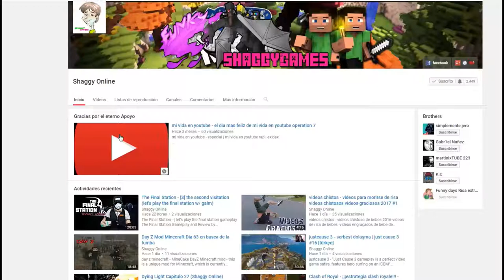block survival legend of the lost islands - en Español #1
block survival legend of the lost islands - block survival legend of the lost islands gameplay (pc).
 - block survival legend of the lost islands with game commentary… youtube

Block Survival: Legend of the Lost Islands PC Game Overview: Block Survival: Legend of the Lost Islands is developed and published by Inter Pixel Arts

Block survival legend of the lost islands gameplay (no commentary, action, pc game).

Block survival legend of the lost islands - introduction tutorial gameplay.

► это прохождение (walkthrough) block survival legend of the lost islands.

- block survival legend of the lost islands pc with game commentary.

Block survival legend of the lost islands - weird mine craft -.

Block survival legend of the lost islands 1080p pc gameplay...

Block survival legend of the lost islands gameplay (pc).

BLOCK PUZZLE GAME – block survival legend of the lost islands with game commentary · 8 Ball Pool – SPIN TUTORIAL -/ Learn How to use Spin ».

[23:20] BLOCK PUZZLE GAME - block survival legend of the lost islands with game commentary.

Results 1 - 10 of 72 - Download MP3 Block Puzzle Game Block Survival Legend Of The Lost Islands With Game Commentary.

BLOCK PUZZLE GAME - block survival legend of the lost islands with game commentary.

Block Survival: Legend of the Lost Islands PC Gameplay (ZOMBIES-1080p/60fps).

Block survival legend of the lost islands demo.

Welcome to my hermit's look at block survival legend of lost islands!